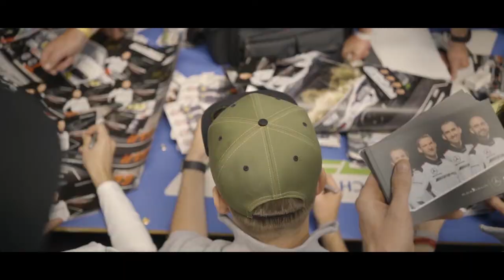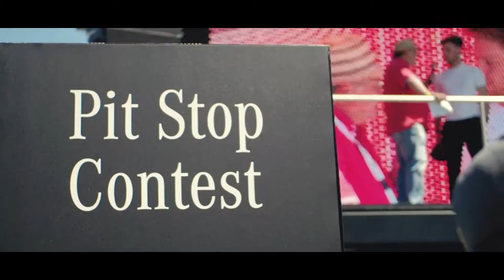24h Rennen Nürburgring - Jan Seyffarth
A short portrait of the 24h Race on the Nürburgring of the driver Jan Seyffarth (Team Black Flacon #3).

Equipment used for this video:
Kamera I: Olympus OM-D E-M1 Mark II
Objektiv I: Olympus M.Zuiko Digital 25 mm ED F1,2 Pro

Kamera II: Sony Alpha 7R II
Objektiv II: Sony Zeiss 35mm